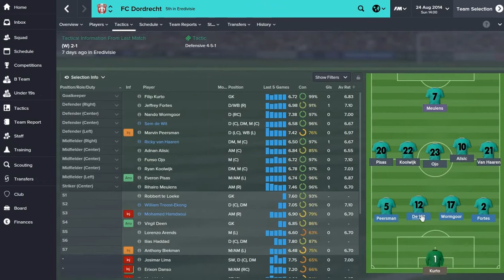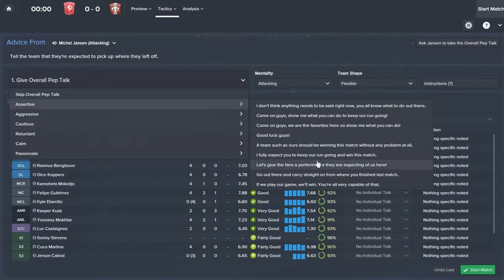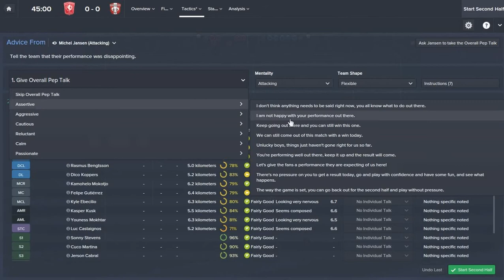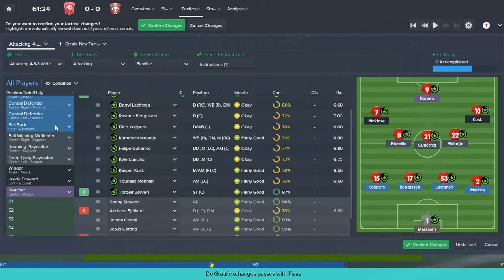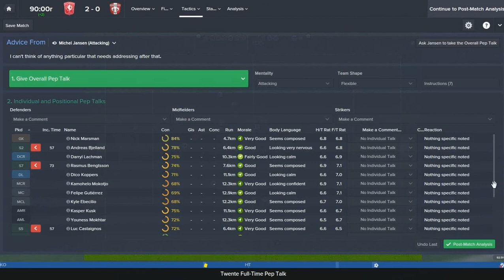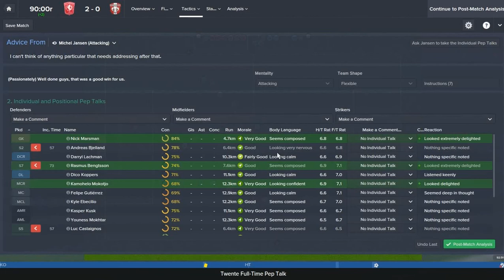Football Manager 2015 PC Twente VS Dordrecht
In this video we are playing against Dordrecht at home , and we played professionally we beat opponents with 2-0 scorrers are Torgeir Borven at 69 min , William Troost-Ekong at 90+2 (Auto-Goal) next match we will play away form home it was a rematch
at League Europe against Dinamo Moscow . Greeting